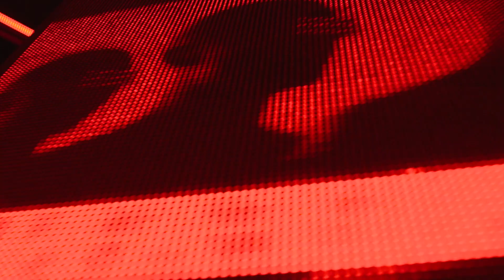RESISTANCE IBIZA Week 04 Preview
IBIZA, you don't want to miss this...

Join RESISTANCE for RESISTANCE IBIZA Week 04 this Tuesday, 15.AUG